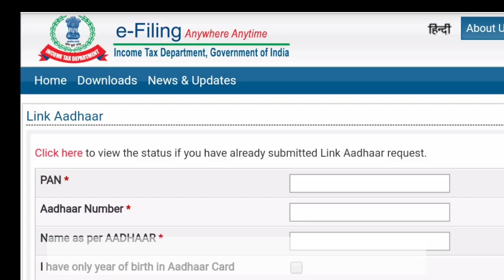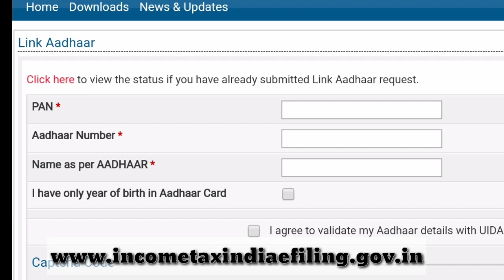Link your Pan card with Adhar before deadline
The last date to link the Permanent Account Number (PAN) and the Aadhaar card for filing of income tax returns has been extended to December 31, a Central Board of Direct Taxes (CBDT) of Ministry of Finance order said. The earlier deadline to link PAN-Aadhaar was September 30.